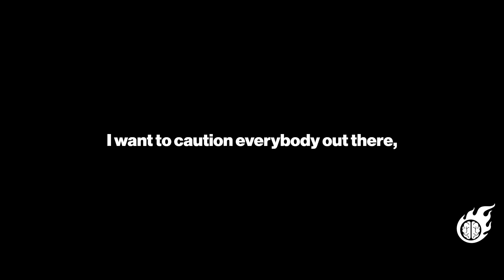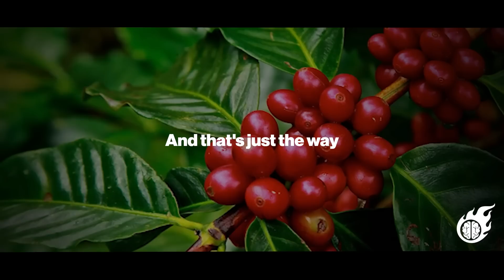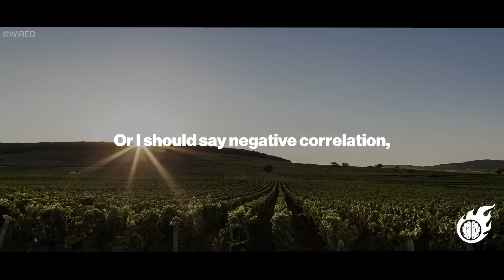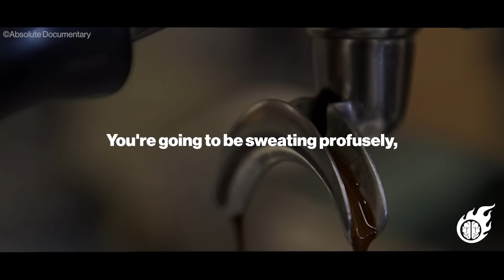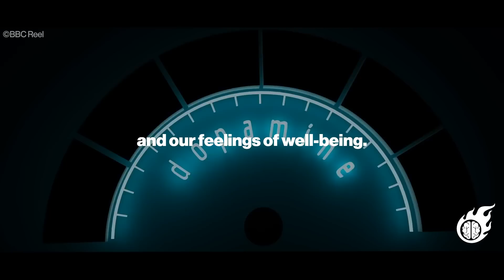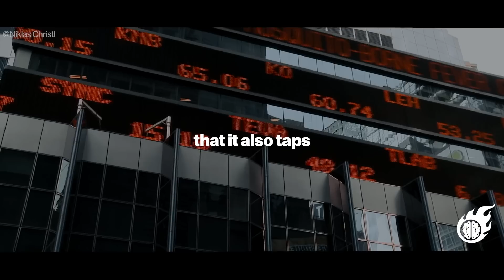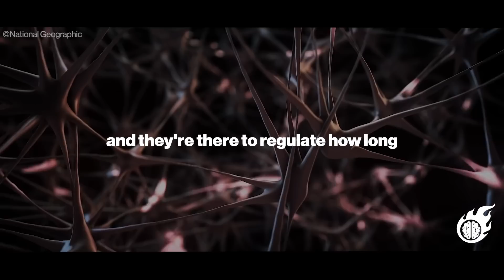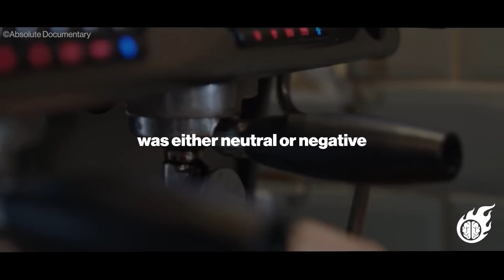NEUROSCIENTIST: "Why The 0.01% NEVER Drink COFFEE"